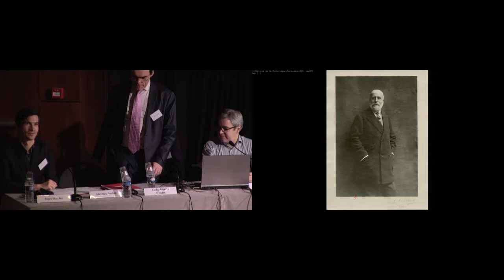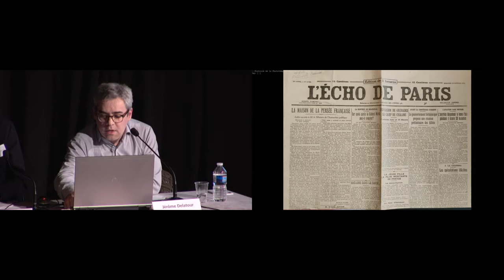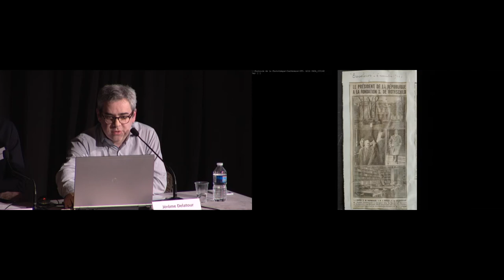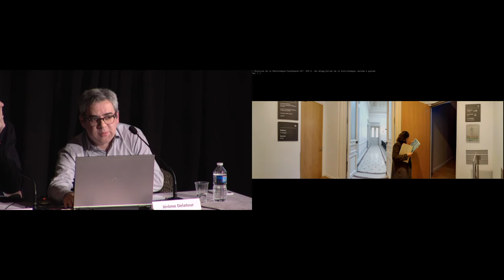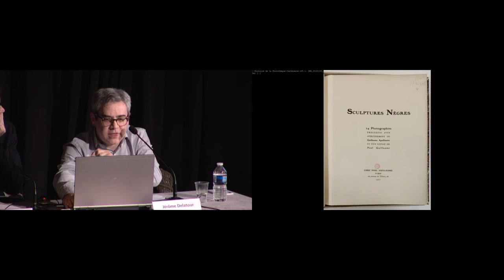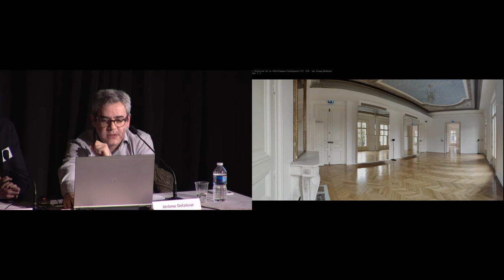Colloque | Les Collections Rothschild (4/21) - Jérôme Delatour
"Doucet chez Rothschild : la bibliothèque de l'art et d'archéologie de 1923 à 1935."
4 décembre 2018
Les Rothschild ont joué un rôle de premier plan dans l’histoire du patrimoine culturel européen des XIXe et XXe siècles tant dans le domaine des collections que du mécénat. De 1873 jusqu’à nos jours, plus de cent trente mille œuvres d’art ont été offertes à plus de deux cents institutions françaises par quatre générations des branches française, anglaise, allemande ou italienne de cette famille cosmopolite. Depuis 2015, dans le cadre de son programme de recherche « Les Collections Rothschild dans les institutions publiques françaises », l’INHA – en collaboration avec le musée du Louvre, la Bibliothèque nationale de France, le Service des musées de France, la Villa Ephrussi de Rothschild et la Fondation nationale des arts graphiques et plastiques (FNAGP) – poursuit un projet d’étude et de valorisation de l’ensemble de ces donations. Ainsi, près de cent dix-sept mille notices de ces dons sont désormais accessibles dans des bases de données en ligne à partir du portail de l’INHA consacré à ce programme.

Séance présidée par Mathias Auclair, directeur du département de la musique, Bibliothèque nationale de France.

Intervenant : Jérôme Delatour (BINHA)